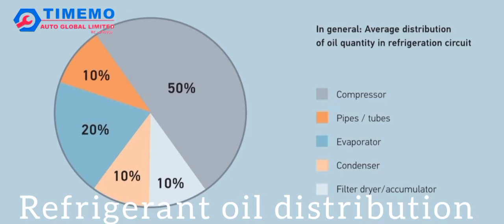Refrigerant oil distribution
AUTOMOBILE AIR CONDITIONING OIL DISTRIBUTION.

There is refrigeration oil in every component of the air conditioning system. The oil is recommended with replaced component during repairs. It is therefore essential to refill the appropriate quantity of oil. The graphic at the end of this video shows the average distribution of the quantities of oil within the system.

Whatever are your automobile air conditioning issues, Timemo Auto Global Limited will Satisfy your Cooling Needs.

Visit us @ 50B Nepa line, Uyo, Akwa Ibom State.